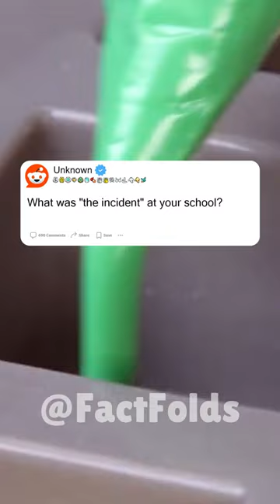OMG, THE SMELL WAS SO BAD 🤣🥱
I try very very hard on each video it takes around 5 hours to create all videos